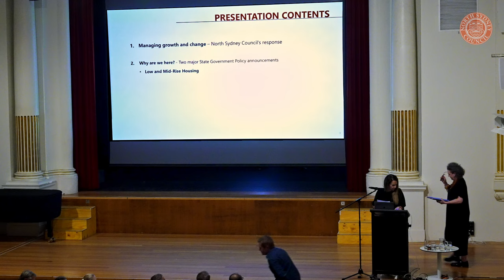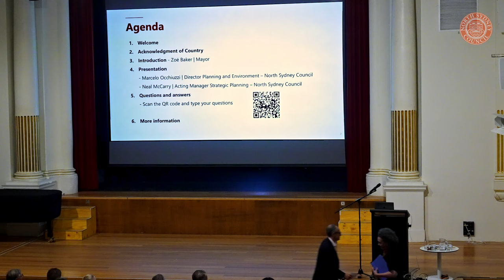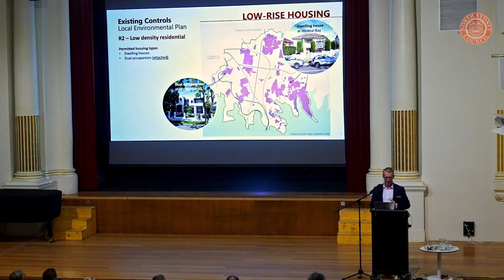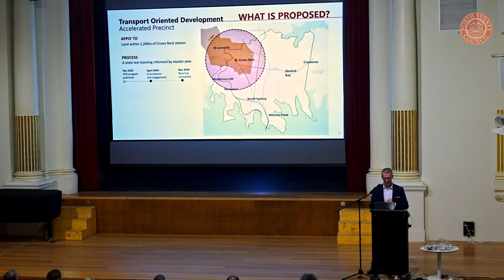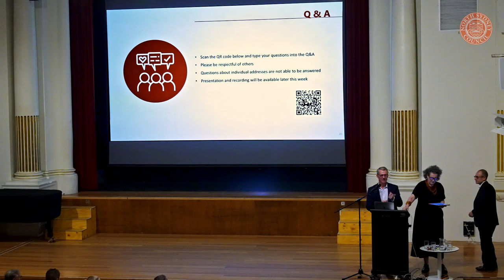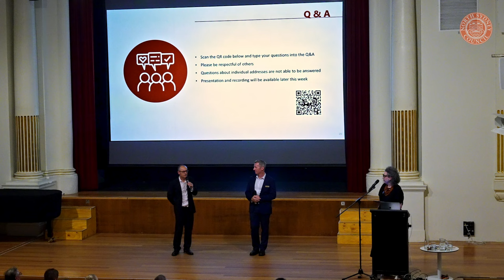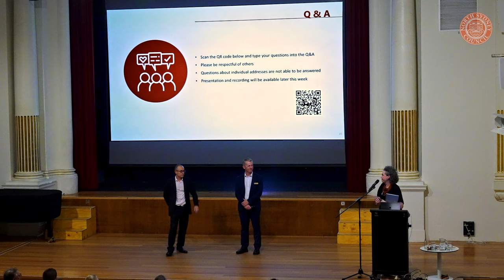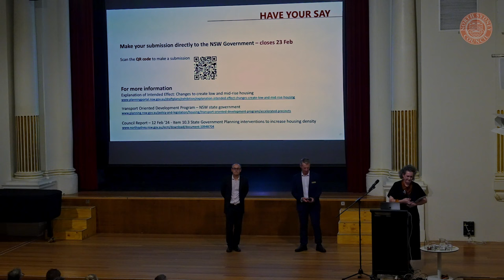State Government Housing Reforms - Community Information Evening - 14 February 2024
North Sydney Council hosted an information evening to provide the community with information about the State Government's proposed changes to height and density control in our local government area.

We encourage you to provide feedback on the proposed changes by submitting directly to the NSW Department of Planning, Housing and Infrastructure by Friday 23 February 2024